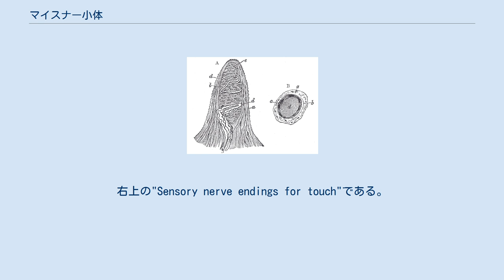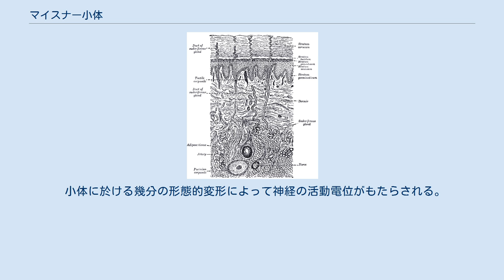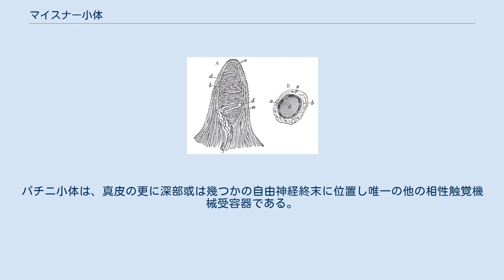マイスナー小体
接触に対する感覚神経終末。
右上の"Sensory nerve endings for touch"である。
 350倍に拡大した酢酸処理の手の乳頭 A. 手の乳頭の側面図 a. 皮層 b. 触覚小体 c. 神経線維鞘を持つ乳頭小神経 d. 触覚小体の周りを螺旋状に走るその2本の神経線維 e. はっきり見えるこれら繊維の1つの終末 B. 横断面を示すため上方から見た感覚乳頭 a. 皮層 b. 神経線維 c. 核を含む触覚本体の外層 d. 透明な内部物質 マイスナー小体（マイスナーしょうたい）は、主に皮膚に見られる機械受容器の一種である。
解剖学者ゲオルク・マイスナー (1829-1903) が発見した。
マイスネル小体とも。
 皮膚上に満遍なく分布する。
取り分け集中した部分になると、軽いタッチにも敏感であり、指先、掌、足の裏、唇、舌、顔や生殖器の表面が例である。
 真皮乳頭の表皮直下に多い。
 マイスナー小体は被包性の無髄神経終末で、結合組織皮膜に囲まれた水平薄層 (horizontal lamellae) のように並ぶ扁平の支持細胞から成る。
一本の線維は薄層の間で小体の至る所を曲りくねって進む。
 小体に於ける幾分の形態的変形によって神経の活動電位がもたらされる。
直ぐに順応（変化に対応する）し位相性を持つため、活動電位は速やかに減少し最終的に消失する。
刺激が無くなれば小体は元の形態に回復し、その間（形態再形成）また一斉の活動電位を生み出すのである。
（これが自分の着衣を感じない理由である） 真皮に於いては表側に位置するため、部分的に接触や振動を感じ取れる。
しかし、上記の理由で皮膚に何かが触れているという情報しか信号を送れないのである。
 "突き"などの強い圧力感覚はパチニ小体から生み出される。
パチニ小体は、真皮の更に深部或は幾つかの自由神経終末に位置し唯一の他の相性触覚機械受容器である。
 他にも、マイスナー小体は痛覚を感知しない。
これは痛覚は自由神経終末にのみ信号を送られるからである。